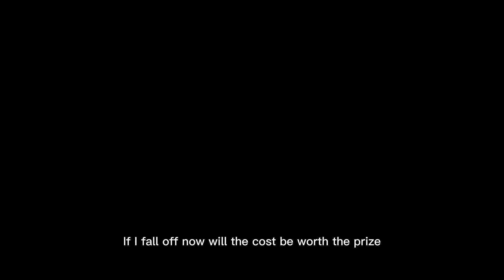:wave:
This is my last song with Eleanor Forte Lite, I bought the full version :D

Credits:
VOCALS: Eleanor Forte Lite (SynthV Studio Basic)
MUSIC/LYRICS/EDITING/"ART": BeeTheTrasho (You're here!)

Fun fact description dweller, the melody was originally created based from Project Sekai Nightcord's song Reborn and then messed around with so much that this is what we have now uwu

Also you would've seen this song earlier if you followed me on tiktok, it's under the same name as this channel lol @beethetrasho (Bee Izmi)